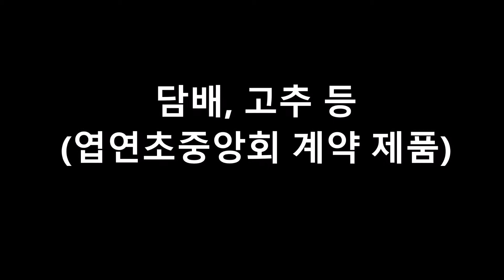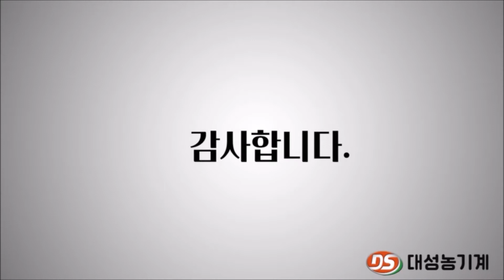대성농기계 휴립피복기 담배 작업 영상(엽연초중앙회 지원사업 대상 제품)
엽연초 지원 사업 대상 제품으로 각 지역의 조합에 신청 하시면 됩니다.
자세한 문의사항은 홈페이지를 참조 하시거나 카달로그가 필요 하신분은 게시글에 남겨 주시기
바랍니다.  견적 문의사항이나 제품 상담을 원하시면 (  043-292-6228) 으로 문의 하시면
친절하게 상담 드리겠습니다.
감사합니다.